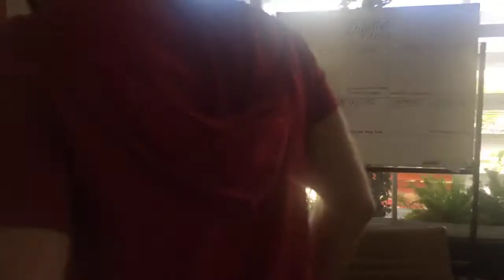COSAS de GIANPIERO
Gianpiero visita cosas y da un recorrido por sus oficinas.